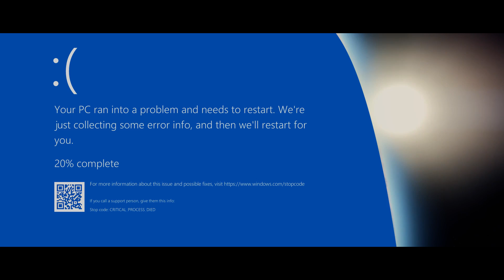Orison in a nutshell I guess